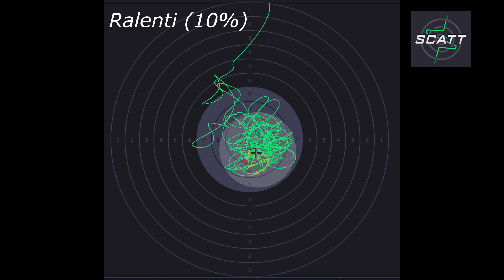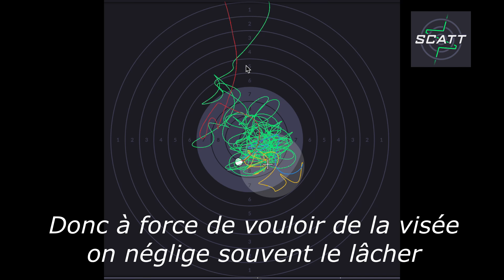MTS Visée vs Lacher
Pour faire connaitre notre passion du Tir Sportif